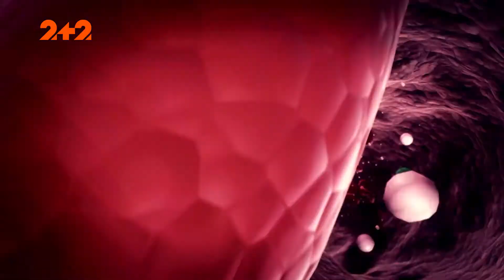Нанороботи врятують людство від раку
Технології покликані допомогти людям побороти рак. Крихітні роботи, потрапляючи у кров'яну систему людини будуть прямувати до злоякісної пухлини та вбиватимуть її зсередини.